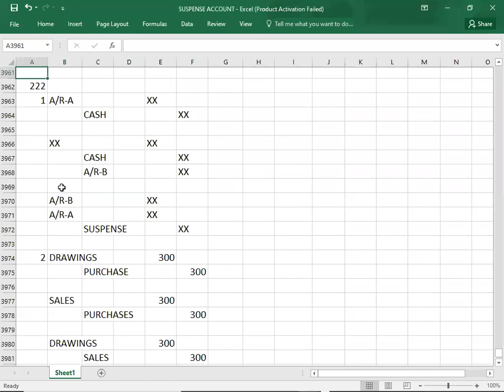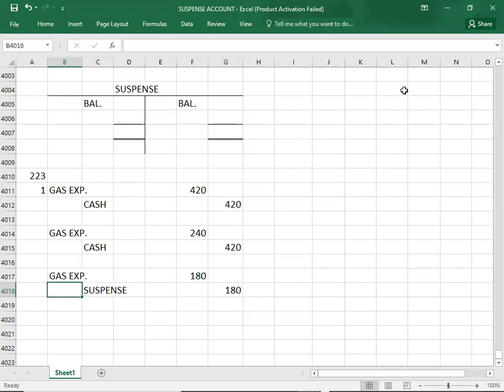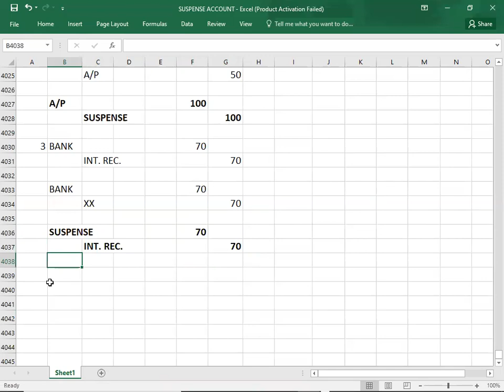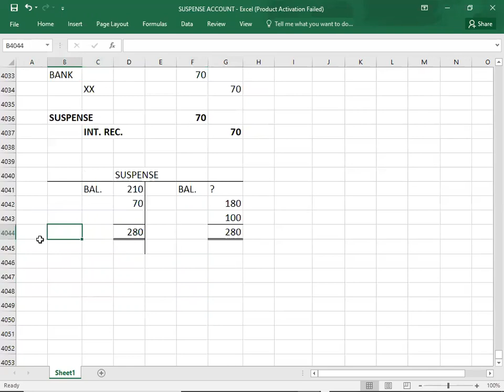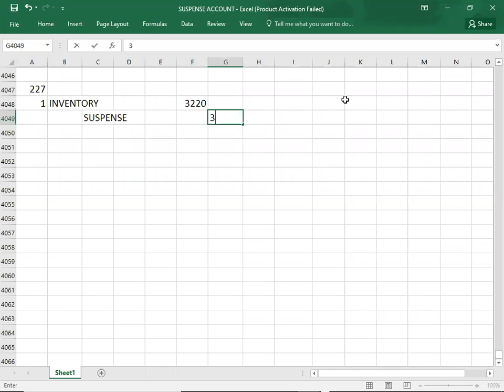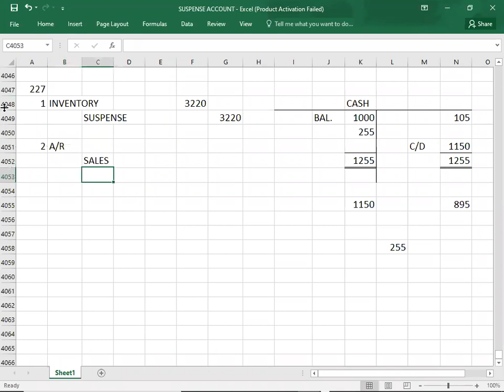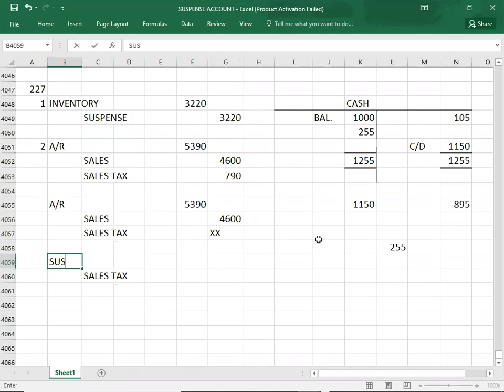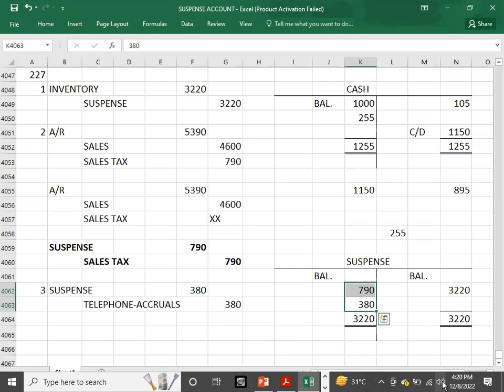FD 128 SUSPENSE ACCOUNT KIT 02